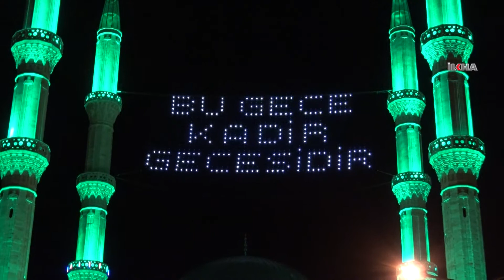Kadir Gecesi'nde eller dua için semaya kalktı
Bin aydan daha hayırlı olan Kadir Gecesi, Mardin'in Midyat ilçesinde teravih namazının kılınamadığı camilerde dualarla ihya edildi.

Değerli İzleyicilerimiz;